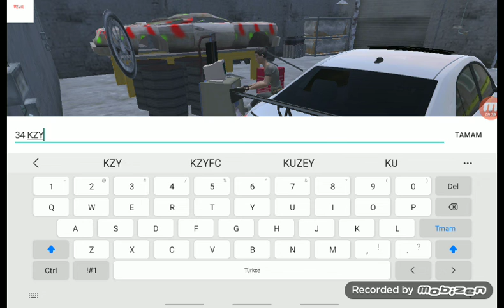Corolla Sürüş Simülatörü – Corolla Drift And Race |Android Gameplay| #2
arkadaşlar Dün biliyorsunuz ki drift yapmadık ama bugün drift yaptık. arkadaşlar belki kapak fotoğrafı kötü olabilir bir tane kapak fotoğrafı yükleyeceğim Eğer yükleyebilirsem. Çünkü arkadaşlar Ben bir tane siteden yapıyorum. ve bu site arkadaşlar Hiç virüslü değil YouTube Sayfanızı oluşturan bir sitedir. işte oradan yapıyorum arkadaşlar kartlar kısmını da oradan yapıyorum. birazcık parketme yaptım arkadaşlar Gerçekten korktum yani o ne biçim sesti. fark ediyorsunuz bir tane şarkı çalıyor şarkıyla seviyorum zaten. Hepinizi seviyorum arkadaşlar görüşmek üzere bay bay.